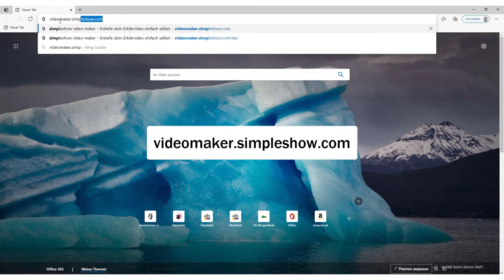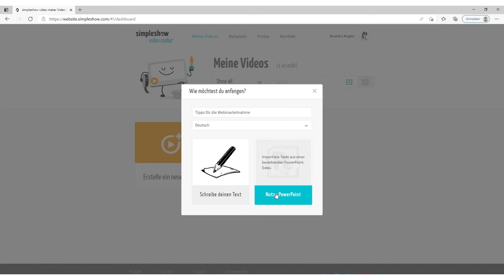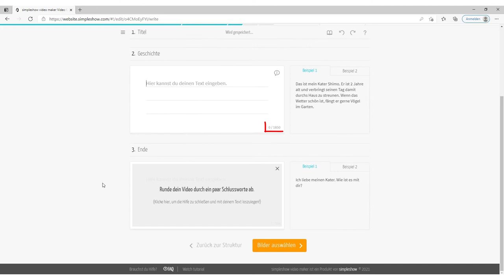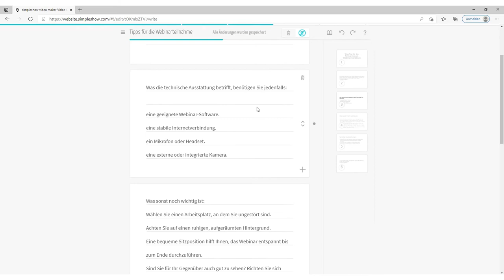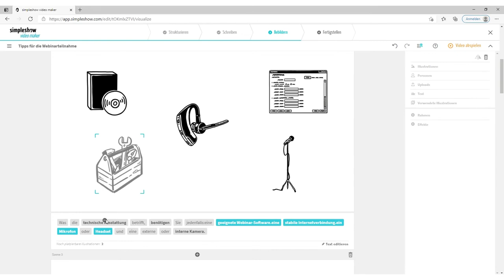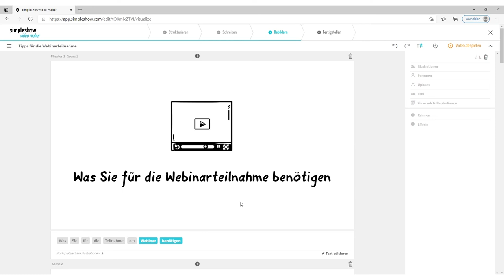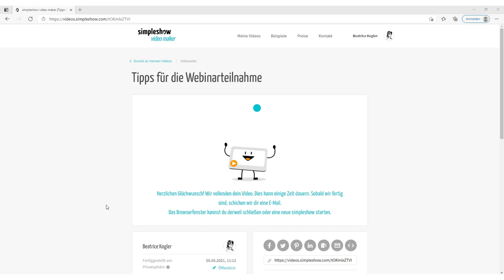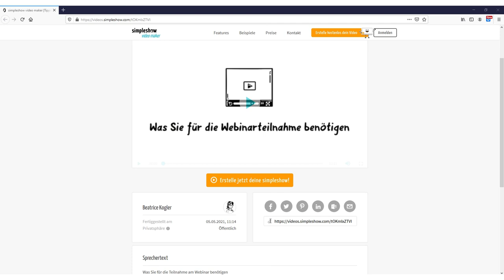Tutorial: Lernvideos erstellen mit "mysimpleshow"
Beatrice Kogler (CONEDU) zeigt im Videobeitrag, wie man mit "mysimpleshow" einfache und unterhaltsame Lernvideos für die Erwachsenenbildung erstellen kann.

Gefördert aus Mitteln des Bundesministeriums für Bildung, Wissenschaft und Forschung (BMBWF).